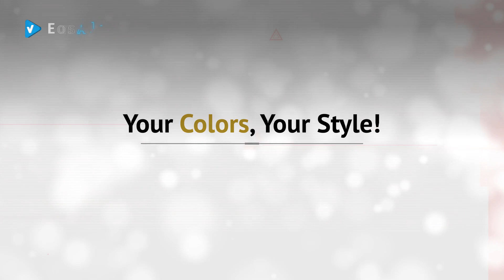Goodthreads Men's Slim-Fit Washed Chino Pant, Choose Your Favorite Design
Black Friday / Cyber Monday Goodthreads Men's Slim-Fit Washed Chino Pant, Navy, 31W x 30L by Goodthreads

Black Friday / Cyber Monday Goodthreads Men's Slim-Fit Washed Chino Pant, Black, 31W x 30L by Goodthreads

Black Friday / Cyber Monday Goodthreads Men's Slim-Fit Washed Chino Pant, Khaki, 31W x 30L by Goodthreads

Black Friday / Cyber Monday Goodthreads Men's Slim-Fit Washed Chino Pant, Olive, 31W x 30L by Goodthreads

Black Friday / Cyber Monday Goodthreads Men's Slim-Fit Washed Chino Pant, Stone, 31W x 30L by Goodthreads

Black Friday / Cyber Monday Goodthreads Men's Slim-Fit Washed Chino Pant, British Khaki, 42W x 29L by Goodthreads

Black Friday / Cyber Monday Goodthreads Men's Slim-Fit Washed Chino Pant, Burgundy, 42W x 29L by Goodthreads